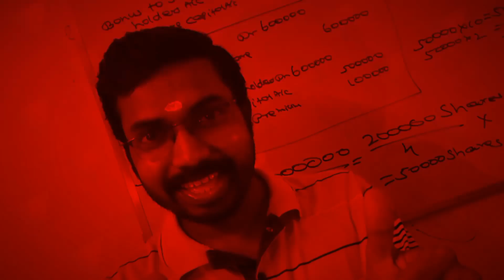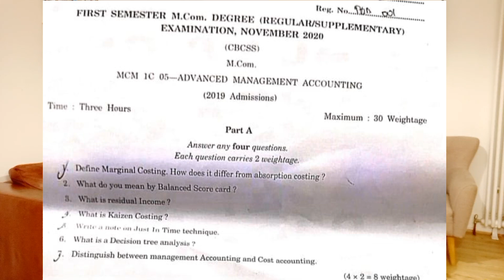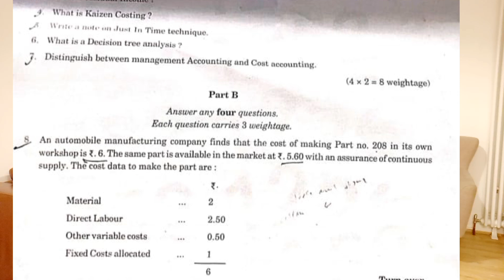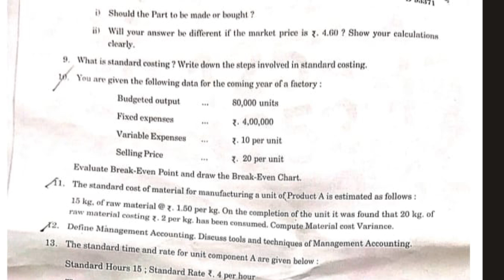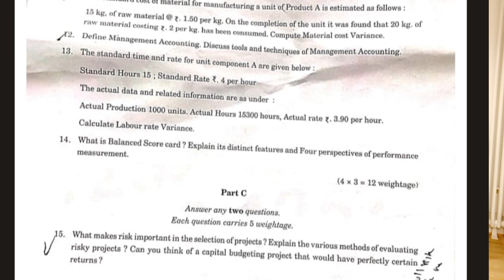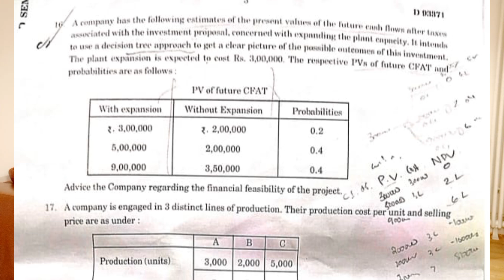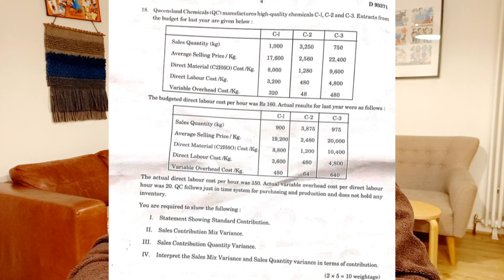Advanced Management Accounting|Previous Year Question Paper Part -1|Calicut University M.com 1stSem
Online Batches
M.com
MBA
B.com/BBA
State Tax Officer Kerala PSC
Lecturer in Commerce Polytechnic Colleges

KCS CARE
Thrissur -680027